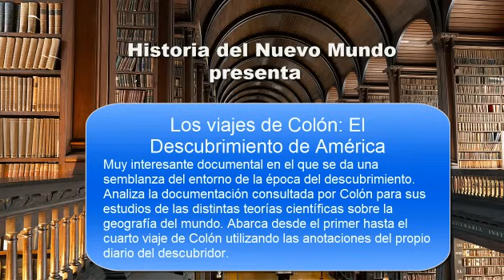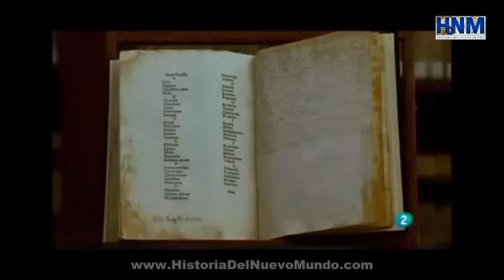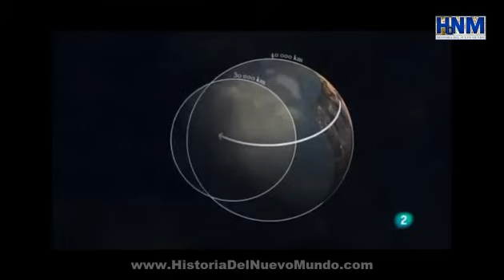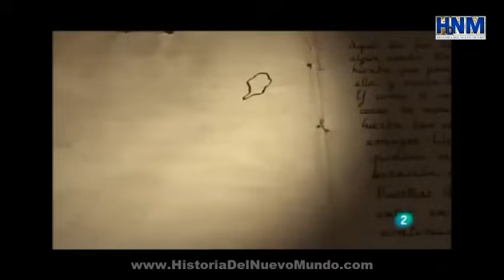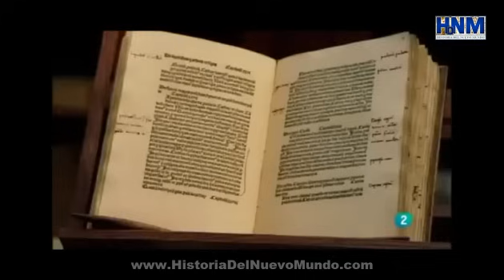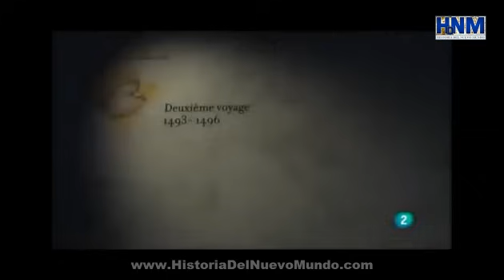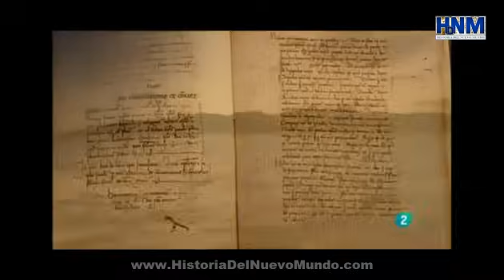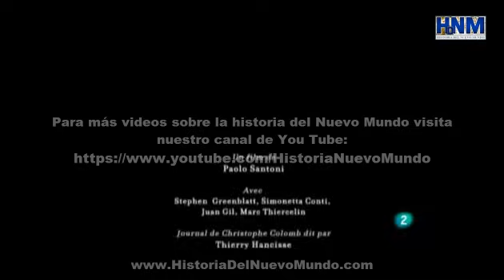Los Viajes de Cristóbal Colón: el descubrimiento de América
En este interesante documental se da una semblanza del entorno de la época del descubrimiento. Analiza la documentación consultada por Colón para sus estudios sobre las distintas teorías científicas sobre la geografía del mundo. Abarca desde el primer viaje hasta el cuarto viaje de Colón utilizando las anotaciones del propio diario del descubridor.